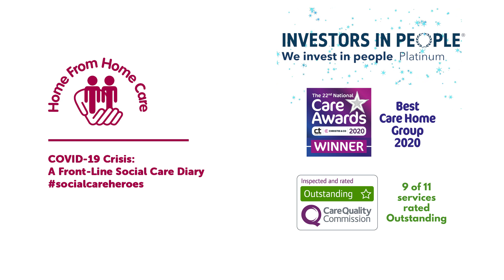5th December - Paul's Weekly Round-Up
This week, Paul updates on the events of the last week, including Covid-19 testing, staff absences and the local Covid infection rate. Paul also reflects on the news of HFHC receiving Platinum with Investors in People. Well done to the whole ONE TEAM! Care2Watch has started an advent calendar of programming, which is a fantastic resource for the individuals we support.